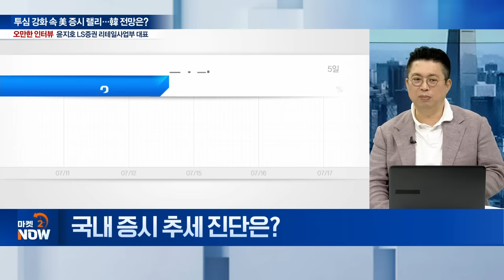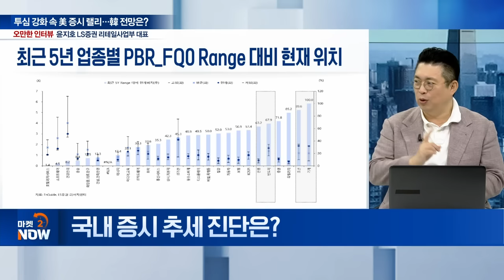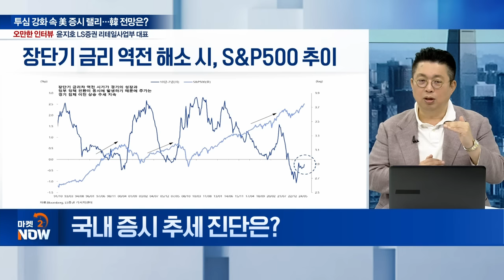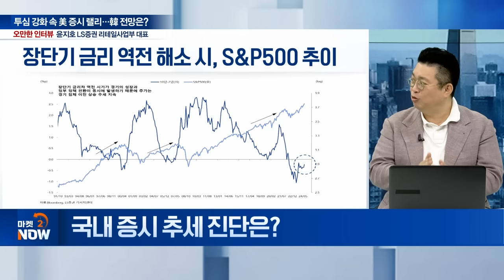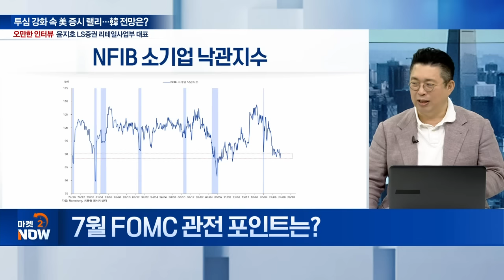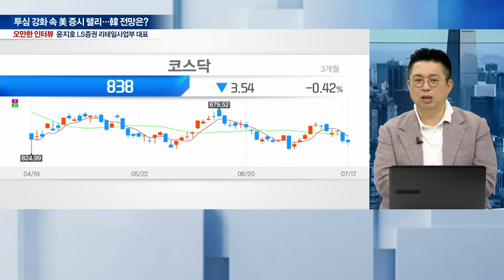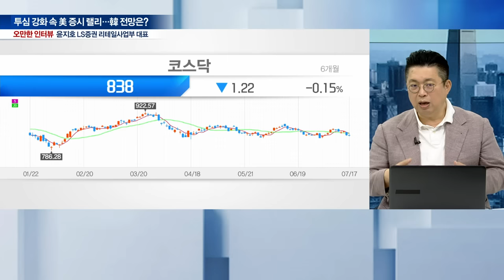하반기 주식투자... 이건 무조건 아셔야 합니다 / 윤지호 LS증권 리테일사업부 대표 [오만한 인터뷰] | Market Now (20240717)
Q. 美 주요 경제지표 진단은?
Q. 비둘기 ‘파월’... 연준 피봇 가속?
Q. 7월 FOMC 관전 포인트는?
Q. 美 증시 끌어올린 기술주... 조정 배경은?
Q. 美 기술주, 꽃샘추위 vs 혹한기 진입?
Q. 트럼프 트레이드 확산... 인플레 촉발 가능성은?
Q. 국내 증시 추세 진단은?
Q. 하반기 증시 투자 전략은?